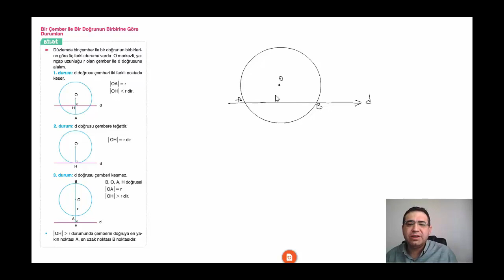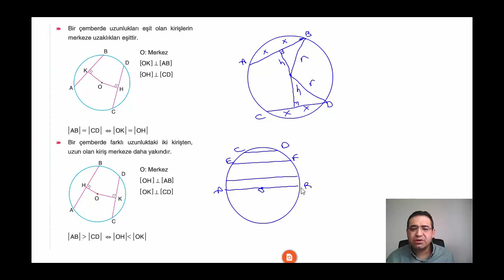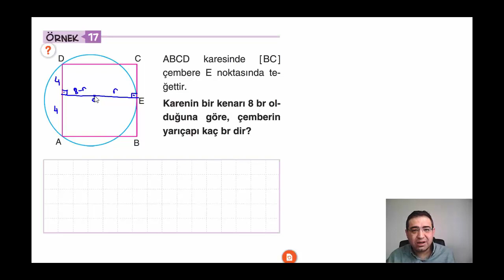11.SINIF TYT-AYT ÇEMBER-2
11.SINIF TYT-AYT ÇEMBER-2